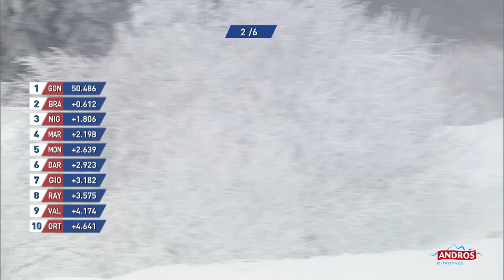AMV CUP / Super Finale / Super Besse / trophée Andros 2022-2023.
4ème et dernière course AMV CUP à Super Besse pour le Trophée Andros 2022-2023.

1🥇 n°4 Vivien GONNET
2🥈 n°5 Franck BRANCY
3🥉 n°14 Johan NIGON
Cliquez sur 👍 si la vidéo vous a plu.
Partagez et commentez.

📣 IMPORTANT ▼

Il n'y a aucune violation du droit d'auteur destiné à la chanson ou à l'image utilisée dans cette vidéo. Si vous rencontrez un problème avec cette chanson ou cette image, veuillez nous contacter via notre e-mail dans la section "À propos de nous". Une fois que nous aurons reçu votre message et vérifié que vous êtes le propriétaire de ce contenu, nous le supprimerons immédiatement.